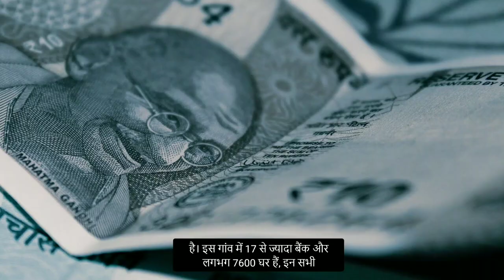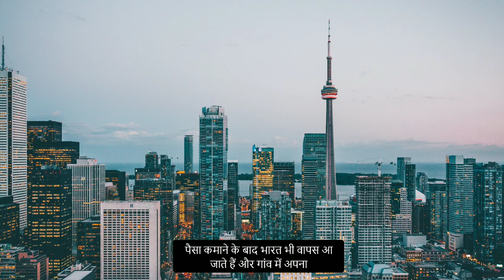भारत में दुनिया का सबसे अमीर गांव, 17 से ज्यादा बैंक, जिनमें जमा हैं गांव वालों के 5,000 करोड़ रुपए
अगर आप से कहा जाए कि आज के समय में किसी गांव के निवासी देश के प्रमुख शहरों और शहरों की आधी आबादी से ज्यादा संपन्न हो सकते हैं, तो क्या आप यकीन करेंगे? शायद कुछ लोग मान लें और कुछ न मानें, लेकिन आपको यकीनन ये तो मानना ही होगी कि दुनिया का सबसे अमीर गांव भारत में स्थित है। इस गांव में 17 से ज्यादा बैंक और लगभग 7,600 घर हैं। इन सभी बैंकों में इस गांव के लोगों के करीब 5,000 करोड़ रुपए जमा हैं।

1Like=Love
1Subscribe=Family
1Share = Support

Love, Family & support

तो धन्यवाद दोस्तों आशा करता हूं कि आपको इस वीडियो को देख कर अच्छा लगा होगा और बहुत सारी जानकारी शायद आपके मन में इकट्ठा हो गई होगी यह वीडियो अच्छा लगा है तो वीडियो को लाइक करते हुए चैनल को सब्सक्राइब करने की परंपरा है उसको निभाते हुए चैनल को जरूर सब्सक्राइब कर लीजिए और हमारे चैनल का एक मेंबर बन जाइए तो धन्यवाद दोस्तों मिलते हैं एक नए वीडियो के साथ तब तक के लिए आप हमारे चैनल पर और ऐसे अतरंगी वीडियो है उन्हें देखकर इंजॉय कर सक

LINKS► Nahi h bhai kyuki paid video nahi h

Cheers
pariharsoft